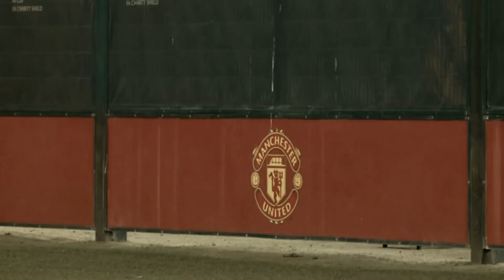Angel Gomes, reculer pour mieux se lancer | L'Observatoire #10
Alors vous en avez pensé quoi ?

Un de mes jeunes joueurs préféré.
Comment un jeune Anglais très prometteur se retrouve à Boavista ?
Les stats n'étant pas fiable, je ne les ai pas mise.